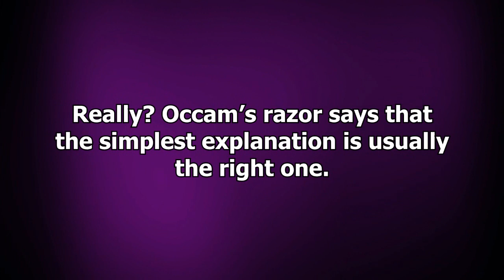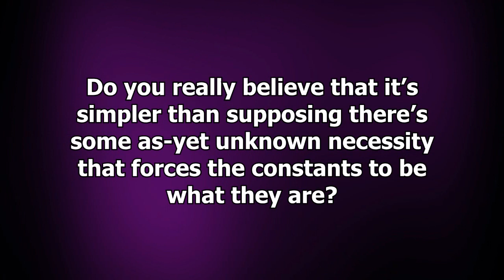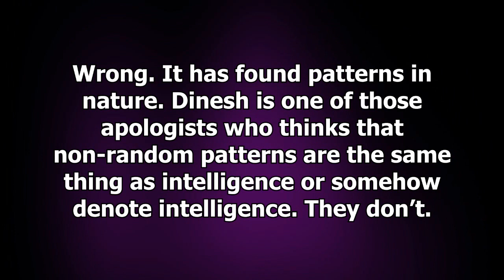Big Bang Woo: Dennett vs DSouza part 3